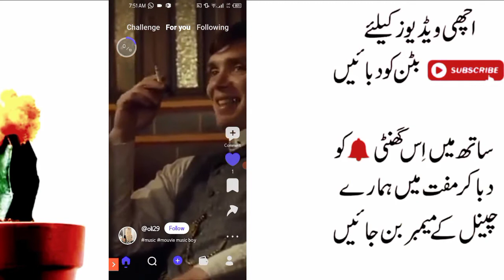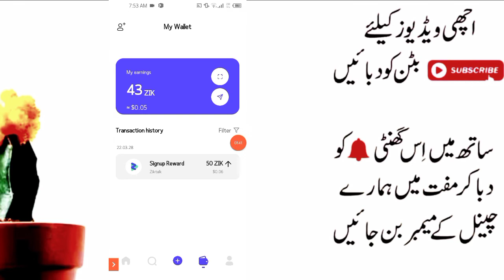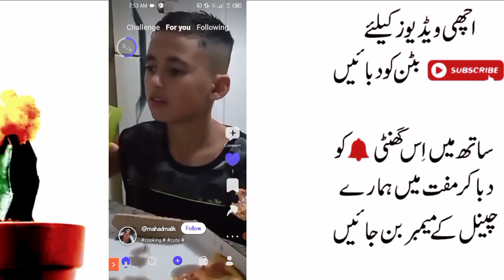How to Earn Money From Zinktalk App || Earn money Online 2022